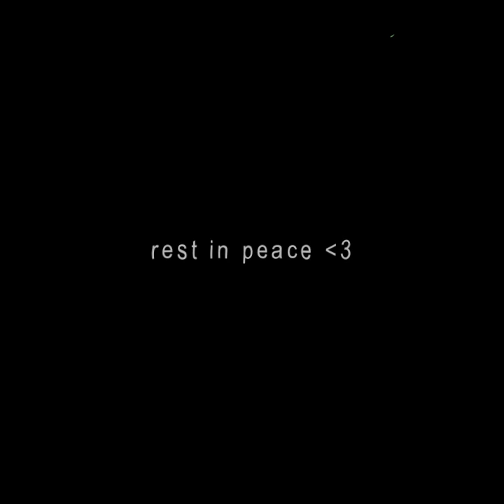haruma miura 三浦春馬。